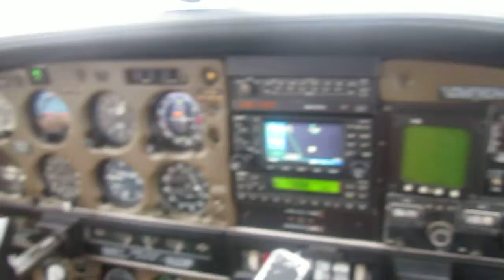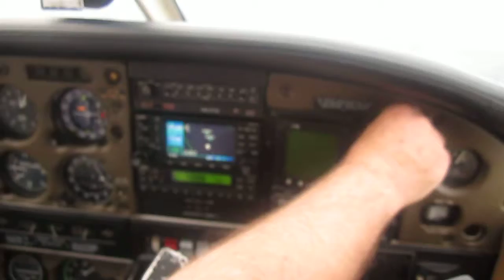Flying Las Vegas FLORIDA